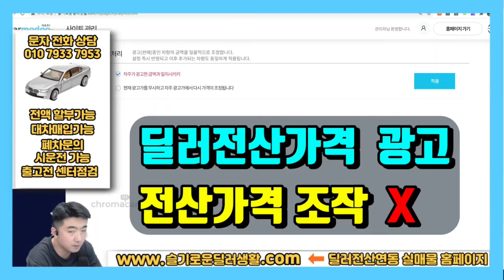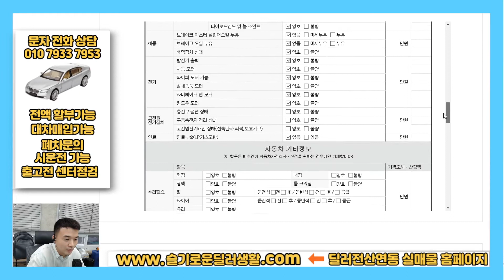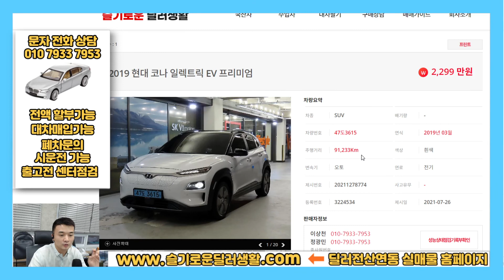(실매물인증) 2299만원 코나전기차중고차 프리미엄 (3615)